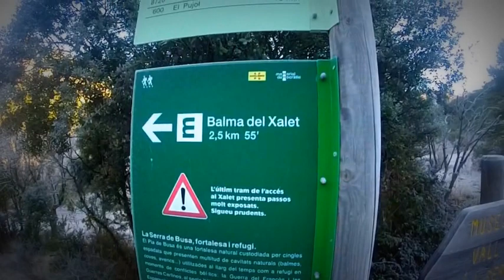Serra de Busa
Ruta circular que transcurre por la Serra de Busa y que tiene como punto de altitud maxima El Cogul (1.525 mtrs.). Dejar el coche en el parking de Aigua d'Ora y dirijirse al paso de la escalera. Desde aqui hacia el altiplano de Busa y el mirador . Espectaculares vistas hacia  la Catalunya meridional.  Seguimos hacia el mirador de Capolat con unas impresionantes vistas hacia la Vall de Lord, Port del Compte, Serra del Verd, Pedraforca, Serra d'Ensija. Y desde aqui nos dirijimos hacia la Presó de Busa donde habrá que cruzar un puente metalico y tener especial cuidado con las grietas, algunas de ellas tapadas por vegetacion. Vistas hacia la Vall de Lord espectaculares. Volvemos al mirador por el puente metalico. Nos dirijimos entonces hacia El Cogul y ya realizamos el descenso entre prados y bosque hacia el parking d'Aigua d'Ora. Son 21 kms. en total con 1000+. Nota de la ruta: 9.5